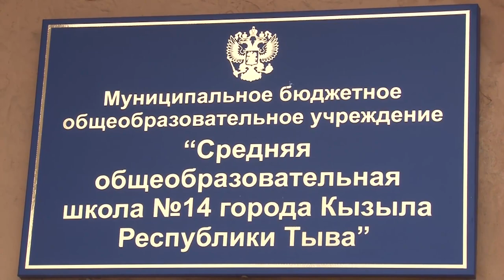Лучший педагог мужчина республики Тыва 2019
В 2014 году глава Тувы, выступил с инициативой укрепления школьного менеджмента педагогами-мужчинами. По мнению Шолбана Кара-оола, без мужского воспитания, без достойного образца для подражания невозможна полноценная социализация подростков.